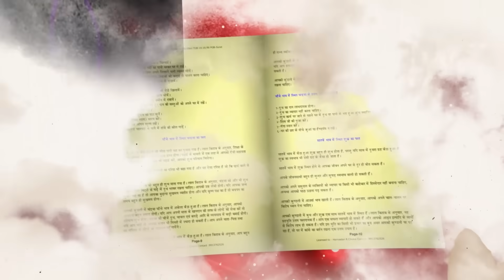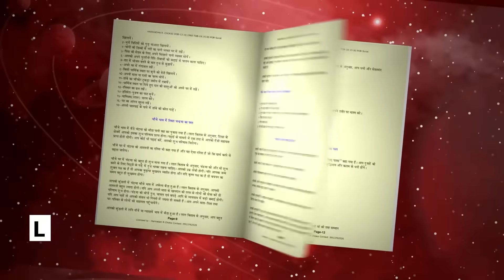30 - 10 - 2023 દૈનિક રાશિફળ / Daily Horoscope